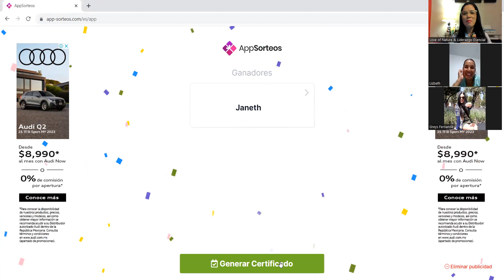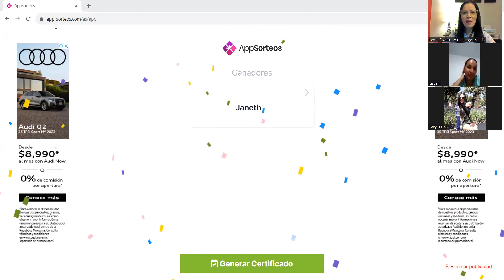Ganadora Del Reto De Manchas En La Cara. 𝗬𝗮 𝘁𝗲𝗻𝗲𝗺𝗼𝘀 𝘂𝗻𝗮 𝗚𝗔𝗡𝗔𝗗𝗢𝗥𝗔